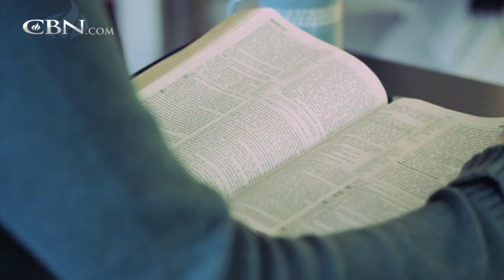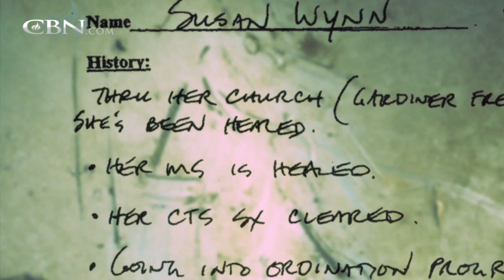Miraculously Healed While Reading the Bible - CBN.com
When Sue was diagnosed with multiple sclerosis in the prime of her life, her apathy towards God began to change... The Christian Broadcasting Network CBN